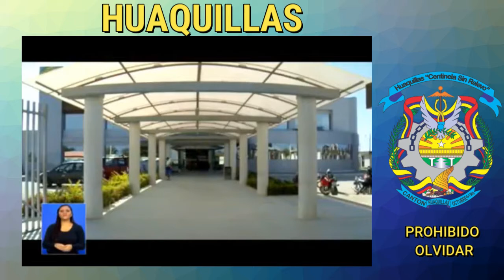RAFAEL CORREA HUAQUILLAS PROHIBIDO OLVIDAR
YA HA PASADO TIEMPO DESDE QUE RAFAEL CORREA DIJO LO QUE AQUEJADA A HUAQUILLAS AUN SIGUEN COBRANDO PEAJE  RECIEN TERMINARON LA AV HUALTACO EL TURISMO SE DEBE POTENCIAR MAS
y creo desde que nací ofrecieron construir un terminal de buses y hasta el día de hoy no existe